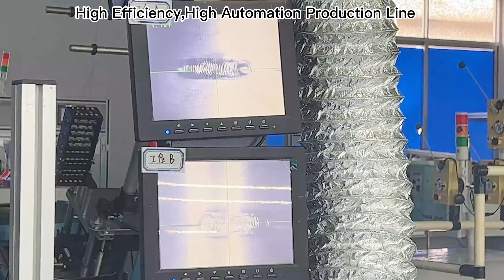15mm pm stepper motor with dual gearbox